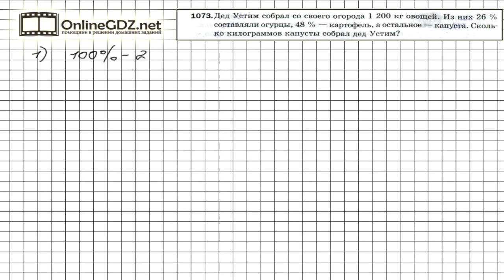Задание №1073 - Математика 5 класс (Мерзляк А.Г., Полонский В.Б., Якир М.С)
Поскольку весь урожай с огорода деда Устима это 100 процентов, то, зная процент всего урожая, который составляли огурцы и картофель, удобно начать решение задачи 1073 с того, что определить процент всего урожая, который составляет капуста.